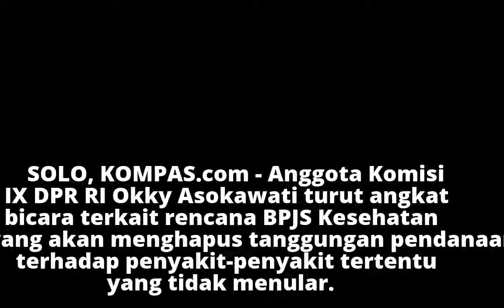BPJS Kesehatan Akan Hapus Tanggungan 8 Penyakit, Komisi IX Turur Berkomentar